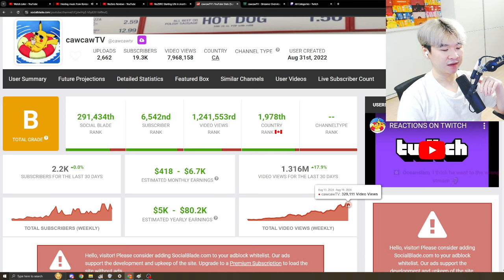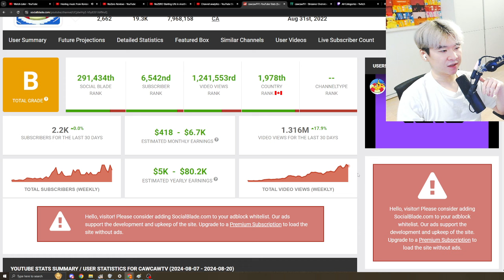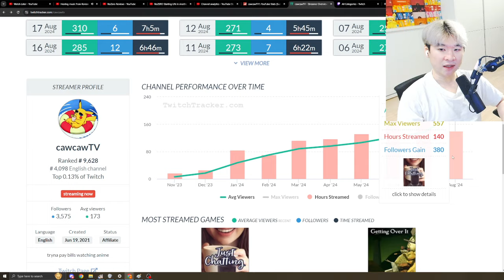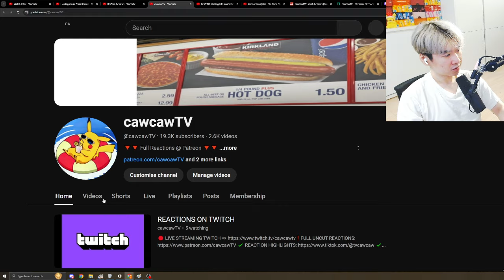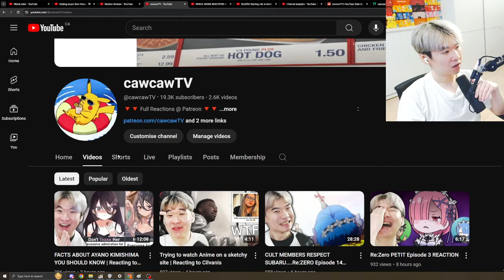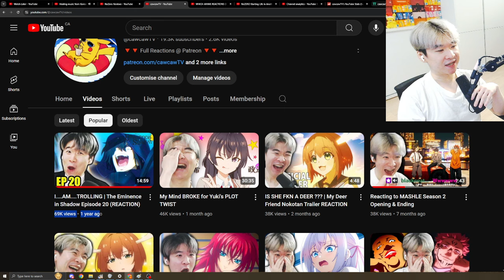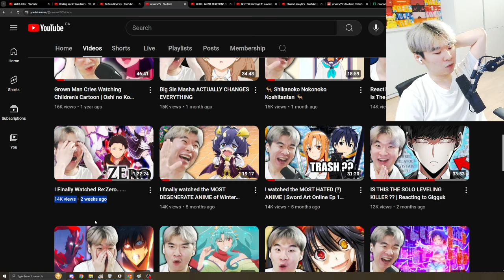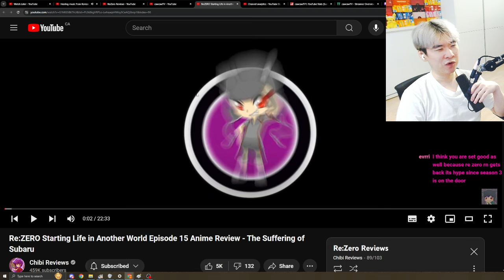Re:Zero is HARD CARRYING my ANALytics